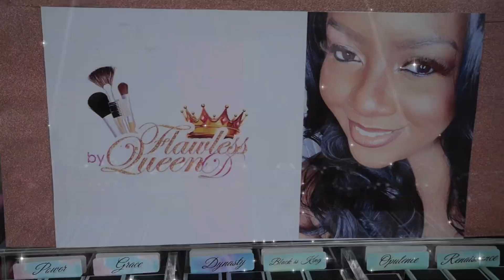CELEBRATING RONDO DAYS IN ST. PAUL MINNESOTA!